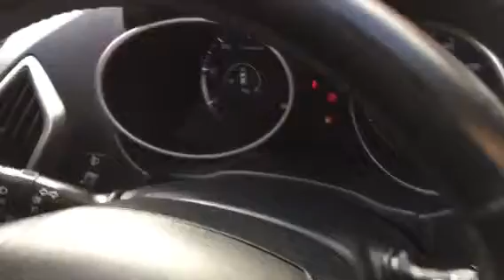Ix35 in Blackwood Gwent South wales